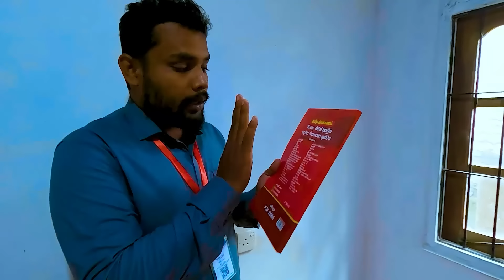Learn Spoken Tamil For Sri Lanka's Sinhala Speakers | Elevate Your Sinhala Education